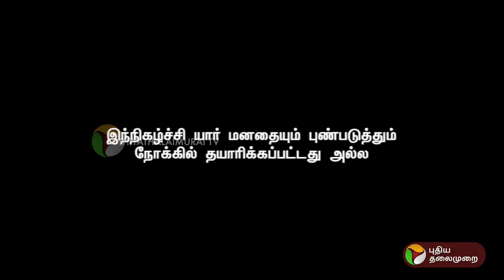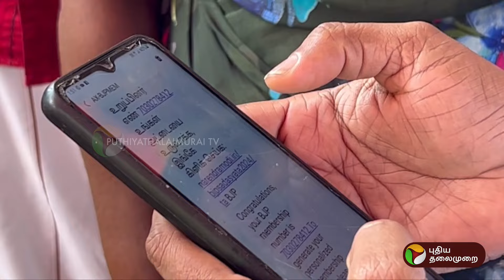KitchenCabinet | சீமான் மீது 138 வழக்கு | Seeman | PTT